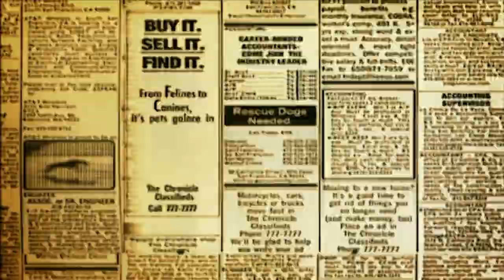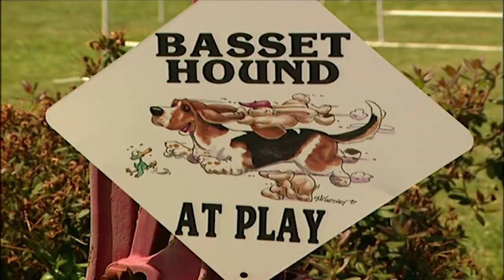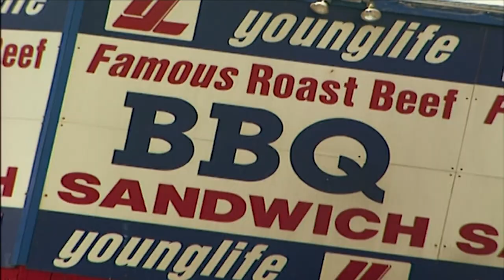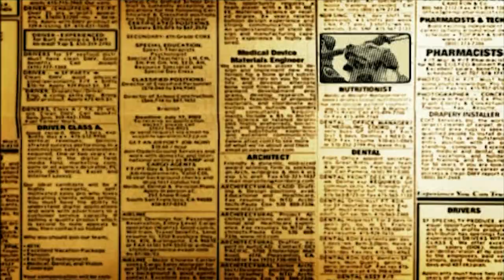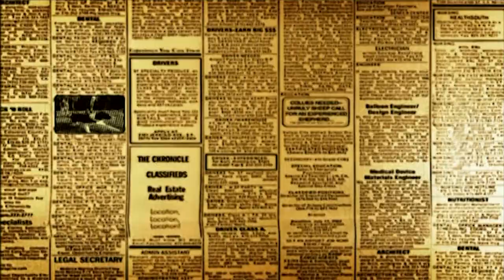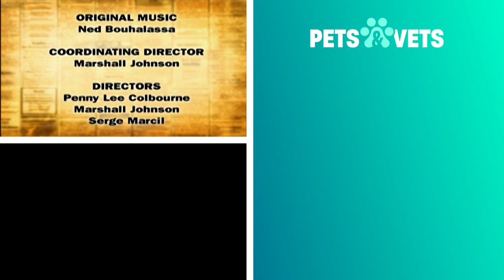Tiny Chubby Pug Becomes A Therapy Dog | Dogs with Jobs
Therapy dogs come in all shapes and sizes and help all different kinds of people. This little pug is being trained to be a therapy dog for hospital patients, and is having a great time doing it!